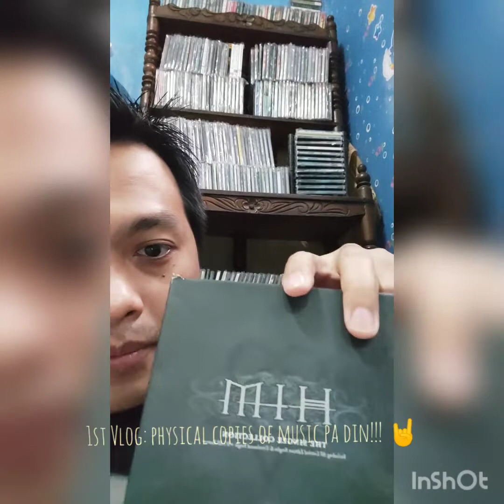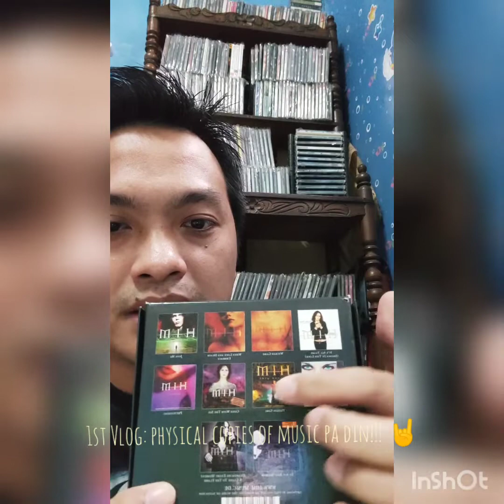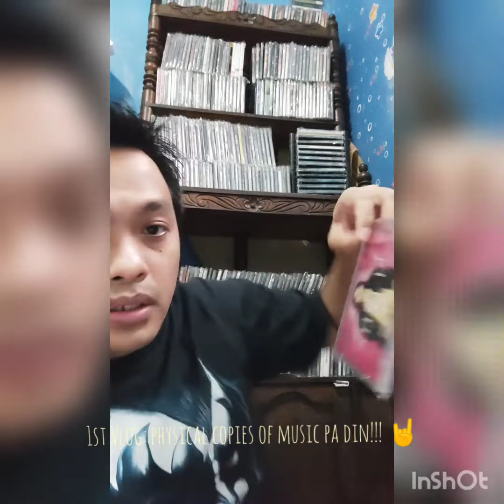Vlog #1 PHYSICAL COPIES OF MUSIC PA DIN!!!! (CDs, tapes & vinyls VS downloading)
A personal point of view, opinions regarding owning physical copies of music.